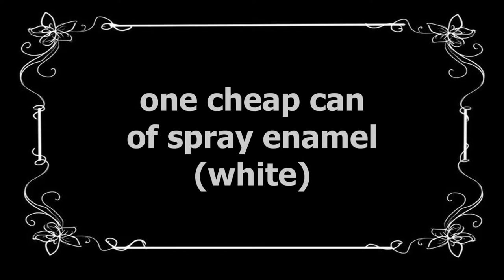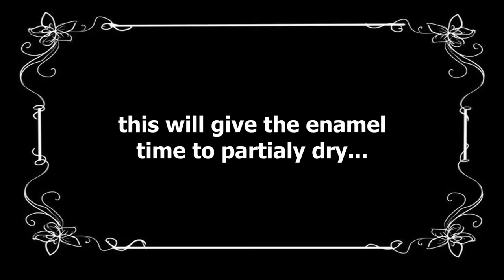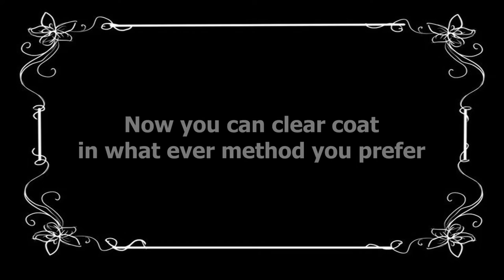The Kite String Mask Over Patina Technique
Kite string and paint are used in one of my favorite customization techniques.
for once this technique is entirely of my own invention...but nothing would make me happier than to see others use it.